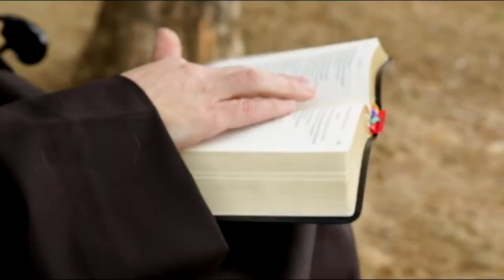San Gregorio Magno y el canto gregoriano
El Canto Gregoriano es muy antiguo y admirado en la Iglesia. Este canto  fue ordenado y codificado por San Gregorio Magno, considerado el último Padre de la Iglesia en el ámbito latino. Su interpretación se debe al nombre que se le da a este tipo de canciones. En este video, conocerás la historia de este gran Papa, un ejemplo de santidad para toda la Iglesia.